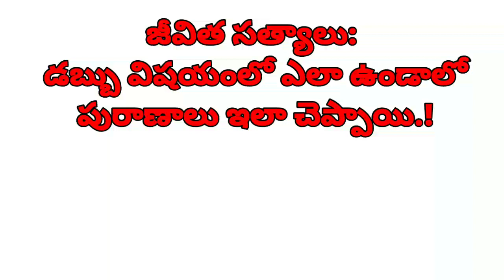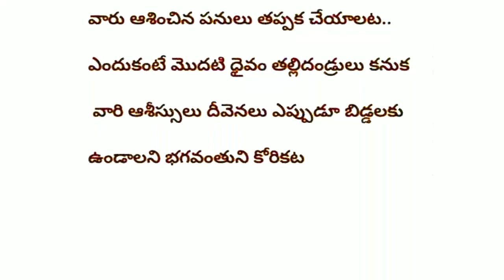జీవిత సత్యాలు.! డబ్బు విషయంలో ఎలా ఉండాల.! పురాణాలు ఇలా చెప్పాయి.!